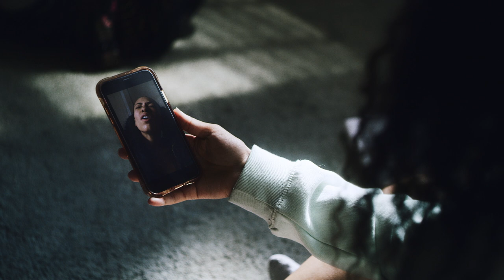Karina Pasian - Something Warm to Wear (The Intro)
In this visual, Karina copes with a very sad, confusing time in her life by feeling warm and cozy. More to come...

Directed by: Aymée Hamon
Produced by: Karina & Aymée Hamon
DOP: Toni Llobet
1st Editor: Aymée Hamon
2nd Editor & Colorist: Gerard Lázaro
Art Director: Julia Garedo
Make-up/Hair: Sandra Martín
Stylist: Karina
Focus Puller & Gaffer: Helena González

Special Thanks:
Seito Films
Paula Farran
Marina Martín
Maria Tejada
Vic Mirallas
Pau Figueres
Marina Molina